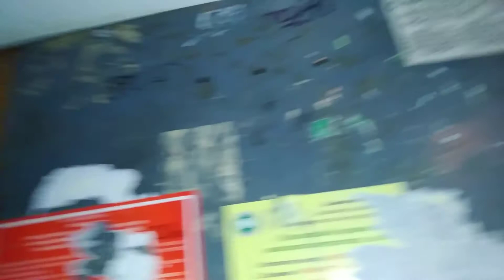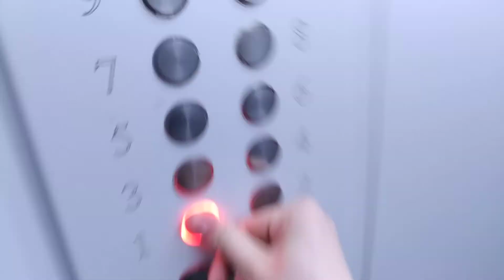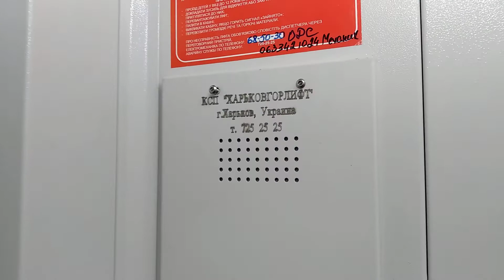(г. Харьков) лифты МЛЗ 70-х г/п 320 кг скорость 0.71 м/с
пассажирские

м. Харків, ж/м Салтівка, вул. Нескорених (вул. героїв праці) 4 під'їзд 10

г. Харьков, Ж/М Салтовка, ул. Непокорённых (ул. Героев труда) 4 подъезд 10